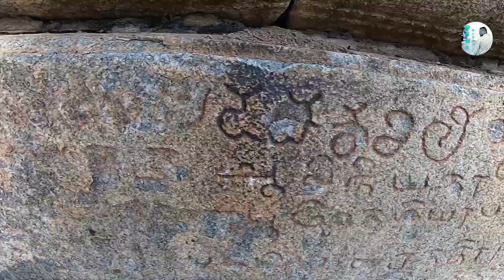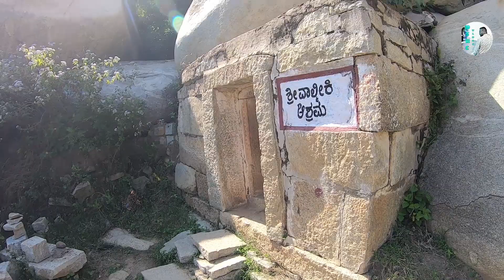( ಆವಣಿ ) ಶ್ರೀ ರಾಮಲಿಂಗೇಶ್ವರ ಸ್ವಾಮಿ ಕ್ಷೇತ್ರ | ಸೀತಾ ಲವ - ಕುಶರಿಗೆ ಜನ್ಮ ನೀಡಿದ ಸ್ಥಳ | Part 1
ಸ್ಥಳ ಪುರಾಣ: ಆವಂತಿಕಾ ಕ್ಷೇತ್ರವು ತ್ರೇತಾಯುಗದಲ್ಲಿ ವಾಲ್ಮೀಕಿ ಆಶ್ರಮವಾಗಿ, ಉತ್ತರ ರಾಮಾಯಣದ ಕರ್ಮ ಭೂಮಿಯಾಗಿ, ಪರರ ನಿಂದೆಯಿಂದ ಲಕ್ಷ ್ಮಣನ ಮೂಲಕ ವನಾಂತರಳಾದ ಸೀತಾದೇವಿಗೆ ಆಶ್ರಯ ಕೊಟ್ಟ ಲವಕುಶರ ಜನನ, ವಿದ್ಯಾಭ್ಯಾಸ ನಡೆದ ಕೇಂದ್ರವಾಗಿತ್ತು ಎಂಬ ಪ್ರತೀತಿ ಇದೆ. ಲವಕುಶರು ಅಶ್ವಮೇಧಯಾಗದ ಕುದುರೆಯನ್ನು ಹಿಡಿದು ಕಟ್ಟಿ ರಾಮ ಪರಿವಾರದವರನ್ನು ಸೋಲಿಸಿ ಸಾಕ್ಷಾತ್‌ ಶ್ರೀರಾಮಚಂದ್ರನನ್ನೇ ಮೂರ್ಛೆಗೊಳಿಸಿದ ಗಂಡು ಭೂಮಿ ಆವಣಿ. ತಂದೆ ಮಕ್ಕಳ ನಡುವಿನ ಕಾಳಗದ ಪಾಪ ಪರಿಹಾರ್ಥವಾಗಿ ವಾಲ್ಮೀಕಿ ಮಹರ್ಷಿಗಳ ಆದೇಶದಂತೆ ಶ್ರೀರಾಮಚಂದ್ರ ಮತ್ತು ಸಮಸ್ತ ರಾಜ ಪರಿವಾರ ಪ್ರತಿಷ್ಠಾಪಿಸಿರುವ 101 ತೇಜೋಲಿಂಗಗಳು ಇಲ್ಲಿವೆ.

Temple Timing
Morning 7am to Evng 7pm

ಓಂ ನಮಃ ಶಿವಾಯ 🔱🕉️🔱